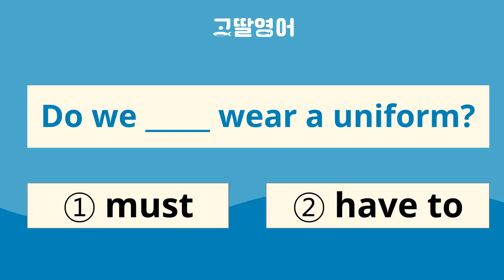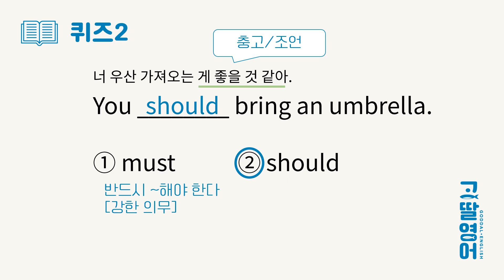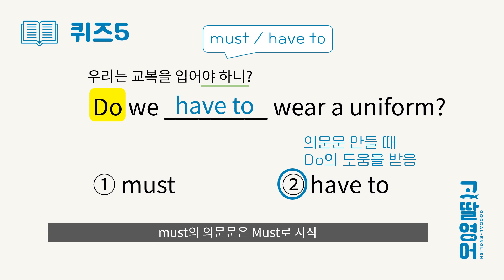[39] 2권 Unit17 우리 조동사 퀴즈 함께 풀어볼까요?